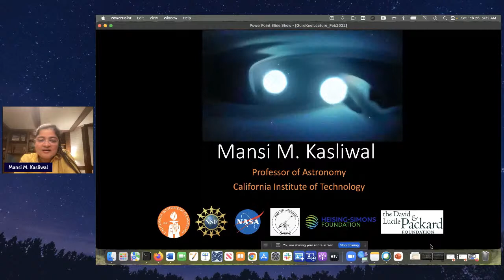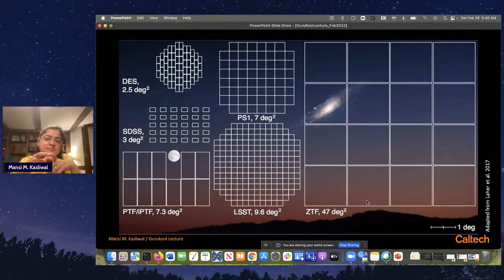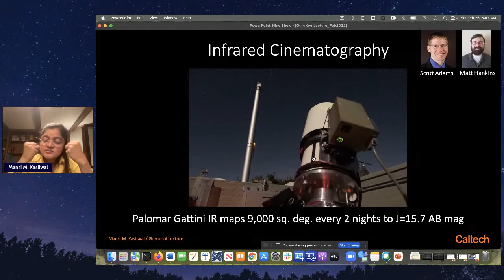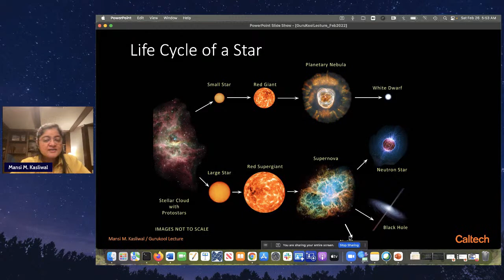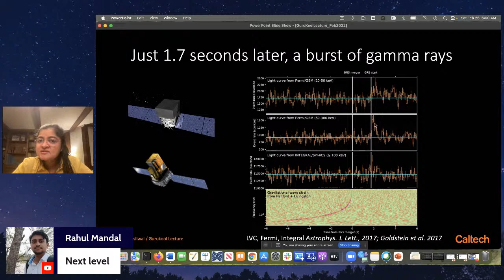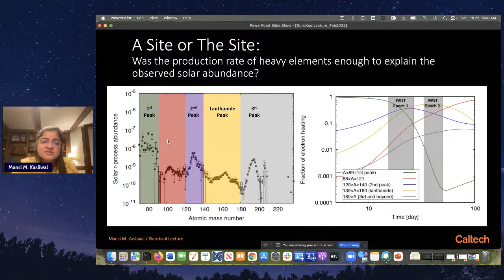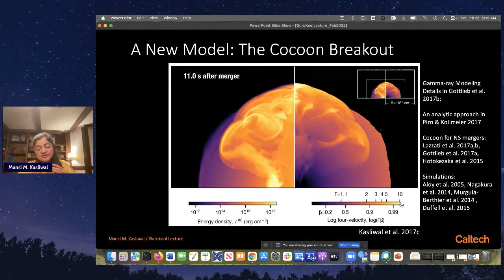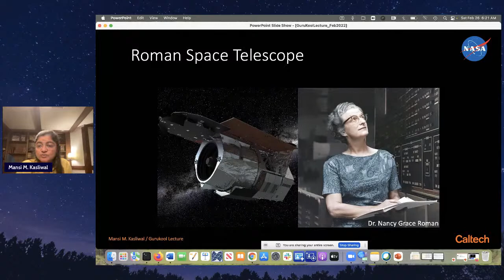Cosmic Fireworks with Prof. Mansi Kasliwal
Our dynamic Universe is adorned by cosmic fireworks: energetic and ephemeral beacons of light that are a million (nova) to a billion (supernova) times brighter than our sun. Fireworks synthesize most elements in our periodic table -- while supernovae synthesize the lighter elements, neutron star mergers synthesize half the elements in the periodic table heavier than iron.

Join Prof. Mansi Kasliwal as she will describe a brand new wide-field infrared surveyor, Palomar Gattini-IR, and the next generation WINTER, DREAMS and Cryoscope surveyors.